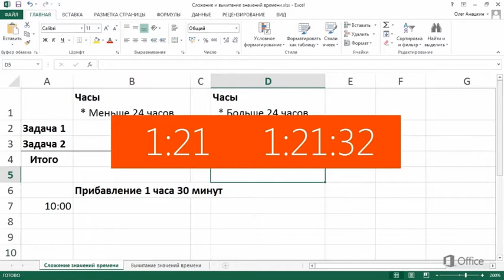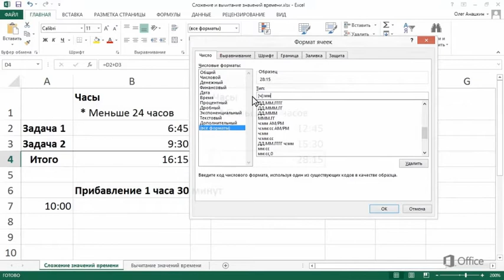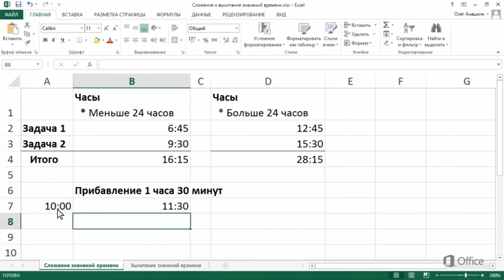Microsoft Excel 2013 | Сложение значений времени